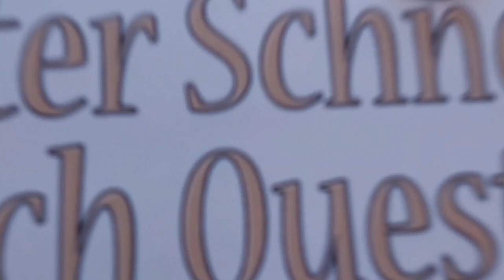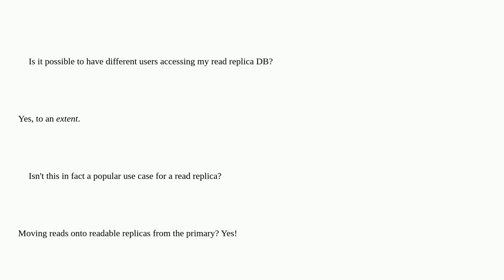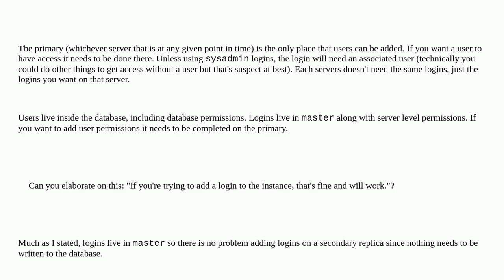Dba: How do I create user logins on my read replica database?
How do I create user logins on my read replica database?

A special thanks goes out to the community

  read-only-database azure-sql-database microsoft-entra sql-server